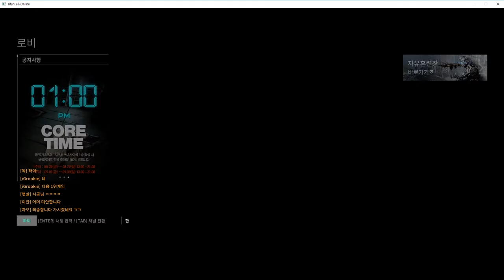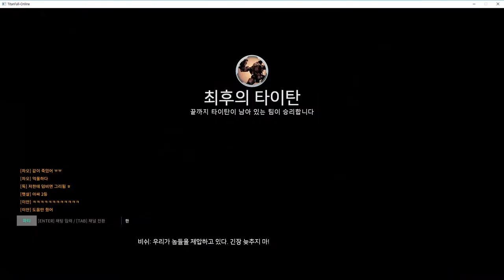[타이탄폴 온라인] - 명장면 1화 / 킬 주워먹는 오우거